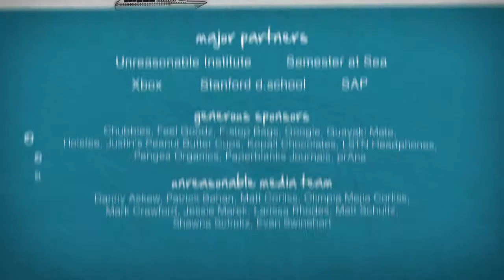Kamran Elahian: The One Thing to Do Before Starting a Company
Kamran Elahian shares an unexpected tip on what every aspiring entrepreneur should do before starting a business. Elahian is a serial entrepreneur, venture capitalist, and philanthropist with over 29 years of experience in the high-tech sector. He has co-founded 10 companies, 3 of which failed; 3 of which made exits, including CAE Systems, (acquired by Teletronix for $75 million), PlanetWeb, and Greenfield Network (acquired by Cisco Systems).

ABOUT UNREASONABLE

Unreasonable operates global immersive programs for growth-stage entrepreneurs who have impacted more than 200 million individuals in over 170 countries to date.

This channel is dedicated to content that examines invaluable advice, perspectives, stories, failures, and practical wisdom from some of the greatest thinkers, doers, and investors of our time. Here, you will find resources and inspiration for entrepreneurs hungry to put a positive dent on history including all the nitty-gritty of how to start, scale-up, and re-define business and entrepreneurship in a rapidly changing world.